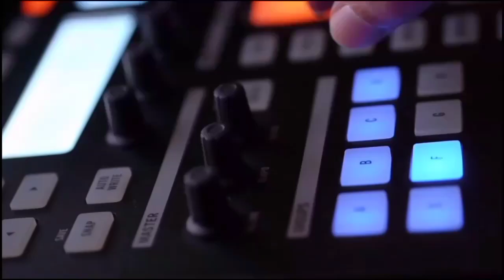(Reaction) Morissette - Moon River / Usahay (Mashup) | Indonesian Reacts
Hello everyone.. This is my reaction to Morissette - Moon River / Usahay (Mashup). I hope you like the video.